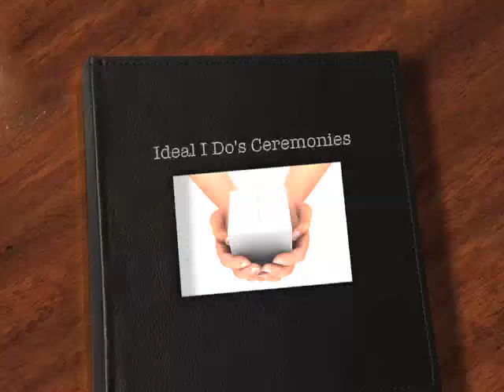Ideal I Do's South Florida Beach Weddings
The Best Florida Beach Wedding Company - intimate and elegant, classy and affordable!